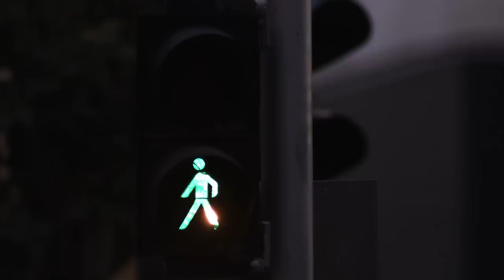WDR - PORTUGAL, ESTRADA VIVA - World Day of Remembrance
World Day of Remembrance for Road Traffic Victims
WDR2015 Video - 15 November 2015 10 Years of UN Recognition, 20 Years of Global Remembrance